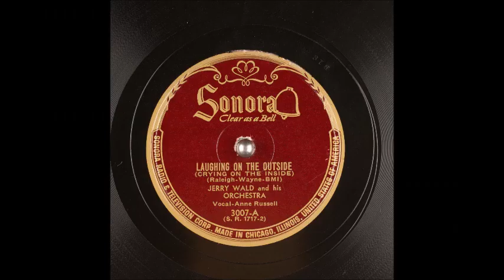Jerry Wald - Laughing On The Outside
Jerry Wald (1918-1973) recorded this version in May of 1946 with Anne Russell on vocal.